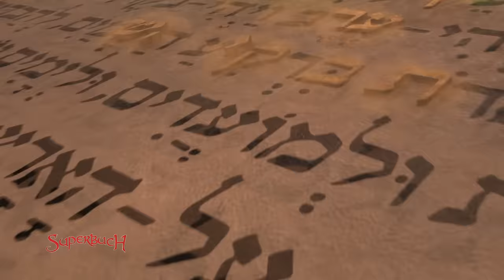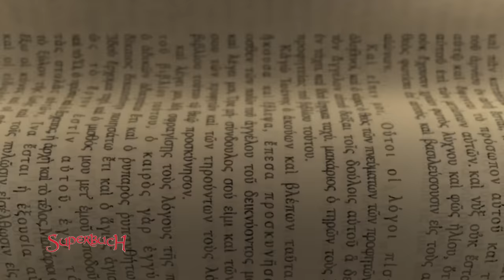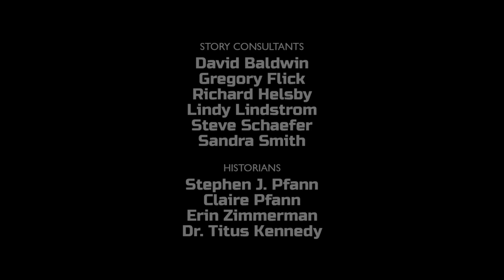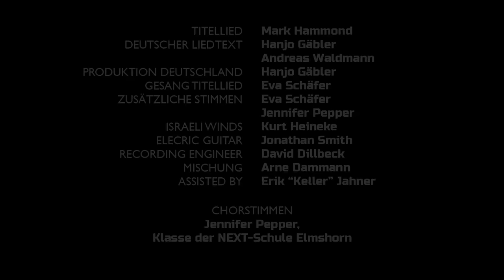Zacharias | Die Geburt von Johannes dem Täufer | Superbuch (Staffel 3, Folge 4)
Joy ist gar nicht begeistert, dass sie mit Chris und Gizmo auf den lebhaften Nachbarsjungen Charlie aufpassen sollen. Da erscheint Superbuch, um unsere drei Helden in die Vergangenheit zu bringen. Doch was ist das? Superbuch nimmt Charlie auch mit. So eine Katastrophe!

Die vier begegnen Elisabeth und Zacharias, die sich schon lange eigene Kinder wünschen, gerade als Zacharias eine Begegnung der besonderen Art hatte.

In dieser Folge lernen wir, dass mit Gott alle Dinge möglich sind!

FSK 0

00:00 Zacharias geht in den Tempel
03:20 Eine Botschaft Gottes mit weitreichenden Folgen
06:00 Charlie!
08:20 Elisabeth und Zacharias
14:45 Maria
17:47 Elisabeth begegnet Maria
21:40 Essen ist fertig
22:35 Das Erlösungsgedicht